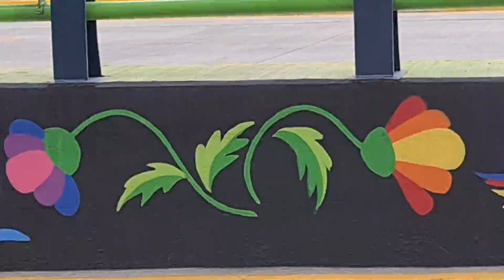Frenesí de ranas! encontramos una presa llena de ellas 🐸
Mi hermana y madre han encontrado un lugar en al temporada perfecta para presenciar un evento hermoso que incluye ranas en época de cría, esta visita rápida a su paraíso fue espectacular para mí, quieren acompañarme a ver esto?